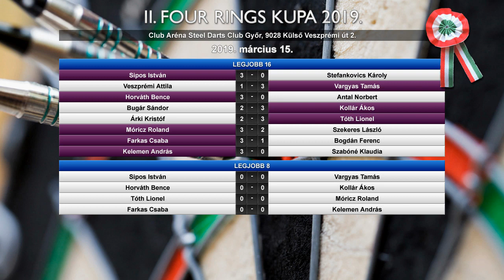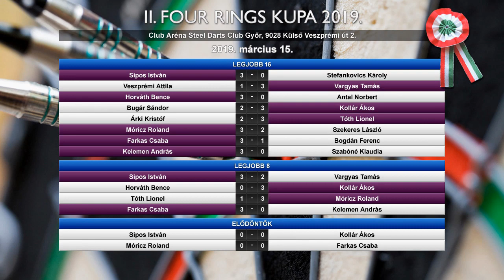II. FOUR RINGS KUPA 2019.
Amatőr Dartsverseny 2019.